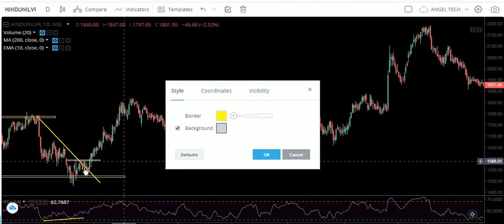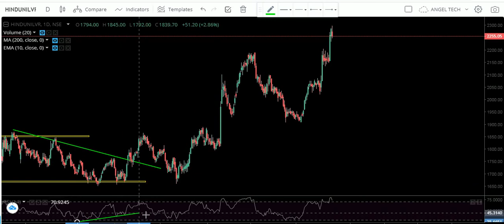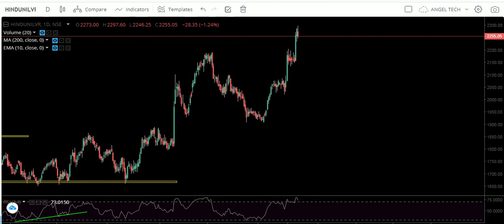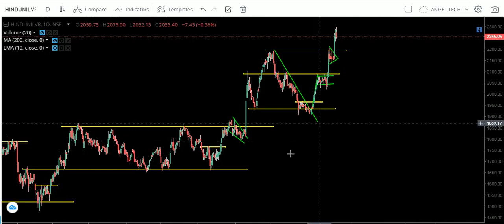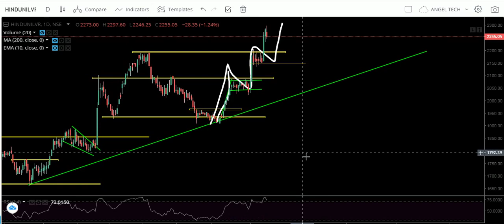HINDUSTAN UNILEVER | HINDUSTAN UNILEVER CHART | HINDUSTAN UNILEVER TECHNICAL | ANGEL TECH ANALYSIS